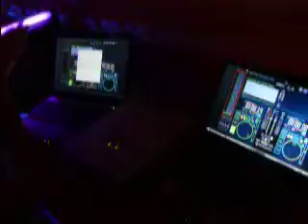Weekend Training HD :D 3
Aki már vágja a témát! :D